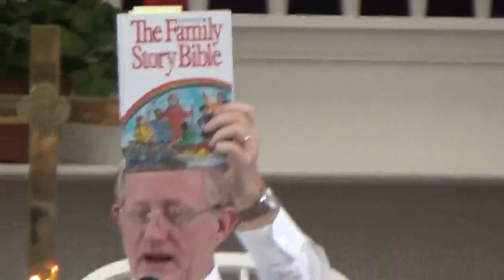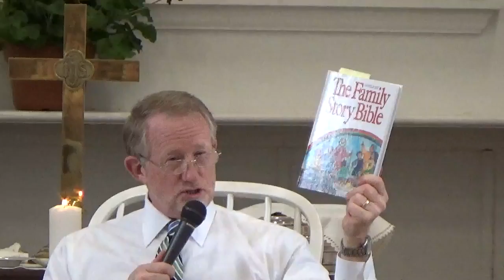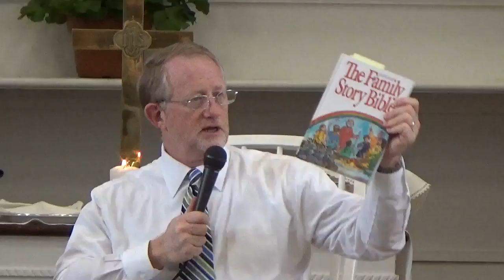First Congregational Church in Essex, UCC, Sermon for May 1, 2016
Here's Rev. Ken's sermon for May 1, 2016, given at The First Congregational Church in Essex, United Church of Christ, in Essex, Connecticut